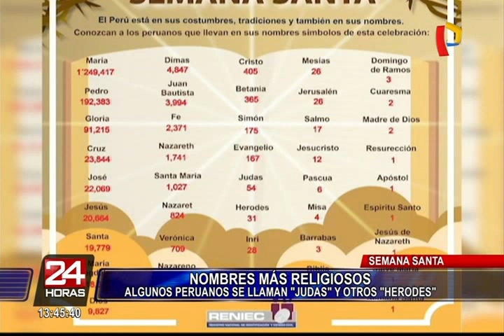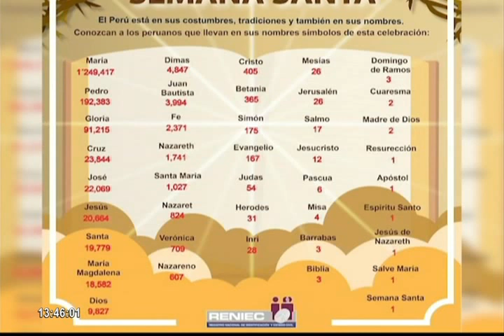Reniec compartió algunos nombres curiosos inspirados en la religión y la fe católica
A pocas horas de iniciar las celebraciones por la Semana Santa en todo el territorio patrio, una tradición cristiana católica que recuerda la vida y pasión de Jesús de Nazareth, el Registro Nacional de Identificación y Estado Civil (Reniec) compartió algunos nombres curiosos que recuerdan esta actividad religiosa.

“María” es el nombre bíblico más usado en nuestro país, pues un millón 249 mil 417 personas se llamas así, le sigue el nombre “Pedro”, con 192 mil 383 y gloria con 91 mil 215.

Espíritu Santo, Inri y más nombres curiosos aparecen en la relación y cabe indicar que 54 peruanos se llaman “Judas” y 31 se llaman “Herodes” y aunque usted no lo crea, tres peruanos llevan el nombre de “Biblia” y uno se llama “Semana Santa”.